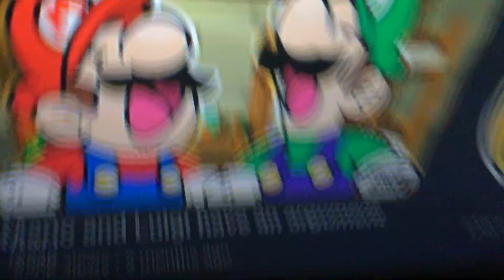A legit super Mario world Quest!